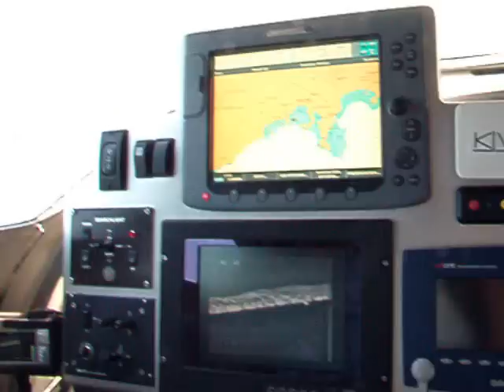Seenite Stabilised Thermal Imaging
Gyro stabilised thermal imaging system